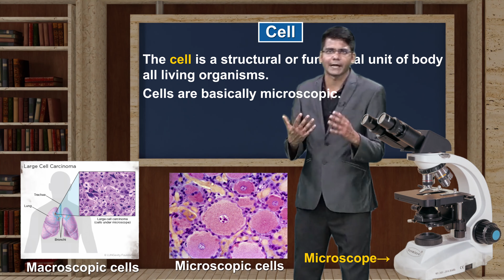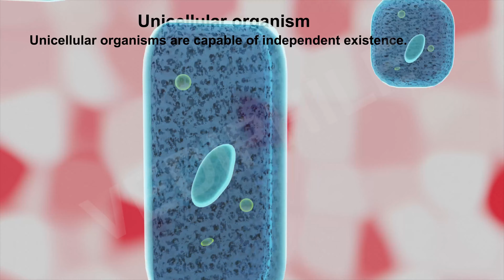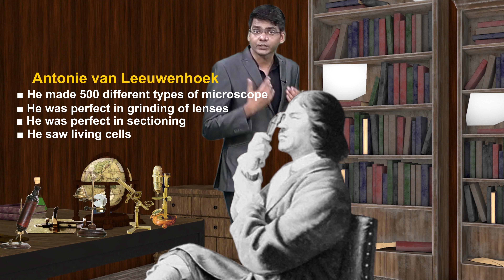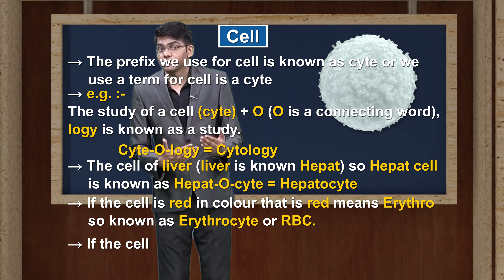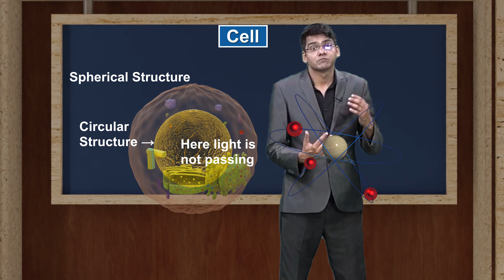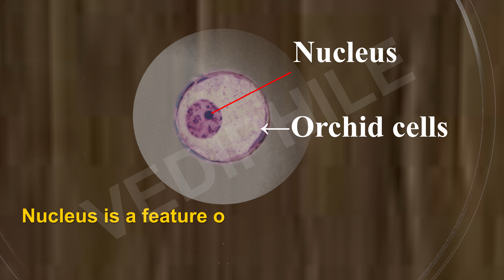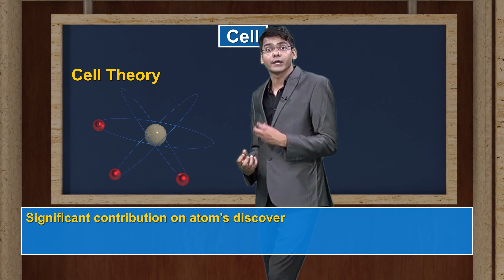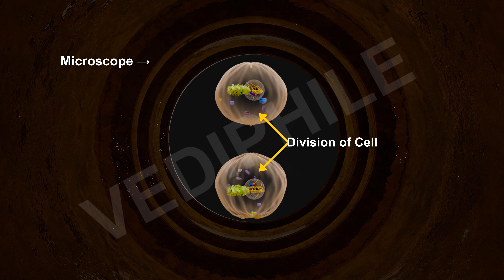Cell : The Unit of Life NEET Biology Class 11 | Best 3D Animation of Cell The unit of life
👍Cell The Unit of Life is chapter 8 from class 11 ( Biology )
we have described cell structure in 3D so that students can understand it conceptually.

What is a Cell?
Are there Cells in trees and plants?
How do these work?

• Free Recorded Lectures for NEET Students

• MCQs and PYQs for NEET Biology

Click to Practice MCQ for Cell The Unit of Life (Biology)